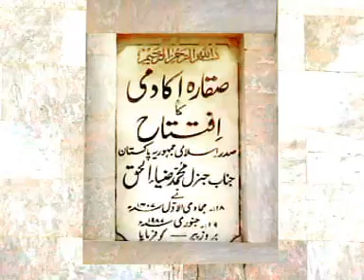Azab Qabar Jism Aur Rooh Dono Per Hota Hai | Dalail Us Sulook